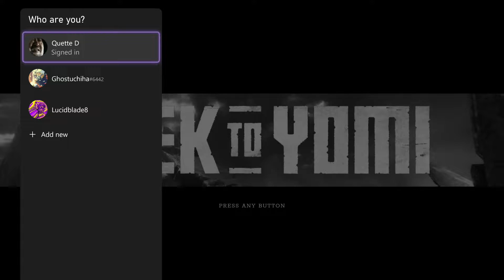Trek To Yomi (Xbox)